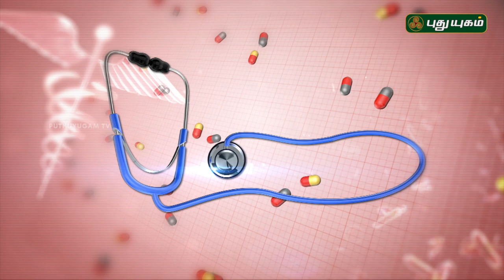Doctor On Call | 13/06/2018 | PuthuyugamTV